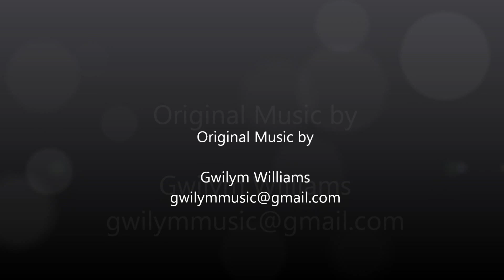No price on love (composed by Gwilym Williams)